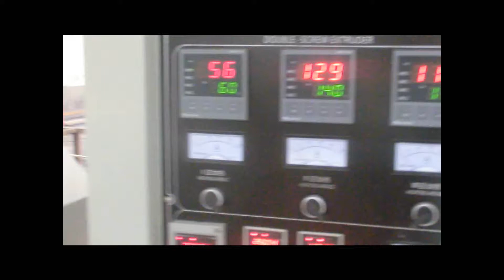Jinan Eagle micropellet extruder processing line for pop pressing machine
Product/Service (We Sell):

 Twin screw extruders, Single screw extruders, Kurkure/nik naks extruders,
Dryer/oven, fryer, flavoring machine, conveyors, packing machine, Mixers
Biscuit production line
Bread chips/bread crispies processing line
Baby food nutritional powder processing line,